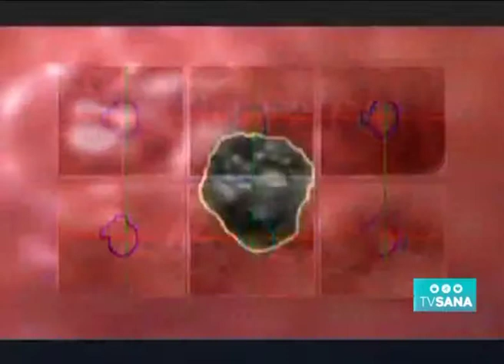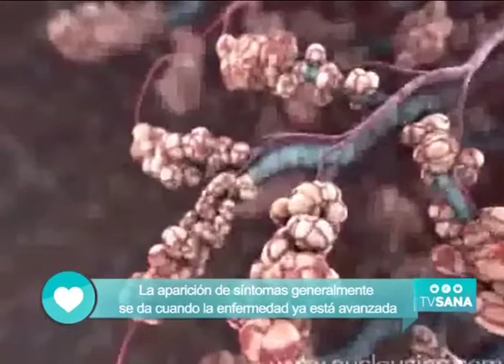Dr. Montes de Oca || Cambios en el tratamiento del cáncer - tvsana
El doctor Claudio Martín y la doctora Claudia Inés Bagna, ahondaron en los cambios acerca del tratamiento del cáncer en la actualidad. "Ha cambiado mucho, antes todos los pacientes recibían el tratamiento de quimioterapia y hoy contamos con la posibilidad de hacer terapias personalizadas", explicó Martín. "Las terapias moleculares son remedios específicos para alteraciones que están en el tumor, son por vía oral y no tienen las toxicidades de la quimioterapia", resumió Bagna.